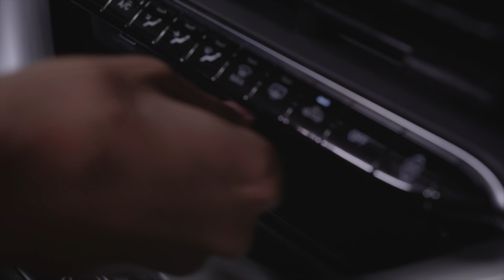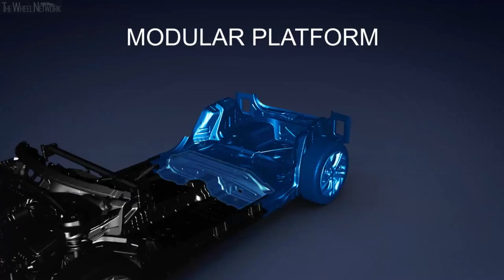Fiat 600 Elettrica: ecco le foto spia del nuovo B-Suv!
Ieri sera, è stato avvistato il prototipo di un'auto che pare possa essere una nuova Fiat elettrica!

30 giorni di prova gratuita con amazon music:
Per universitari/universitarie Amazon Prime che include video e music 90 giorni gratuiti (invece di 30 giorni) e al prezzo di 18 euro all'anno (invece di 36 euro) per un massimo di 4 anni!
Affrettatevi!

Cosa uso per fare i video:

iPhone 12 Pro
iPad Pro 11" 2021 (con M1)
Mini Treppiede
Treppiede fisso Questo è una versione molto più moderna che va bene, quello che ho io ha 30 anni ma sembra nuovo.